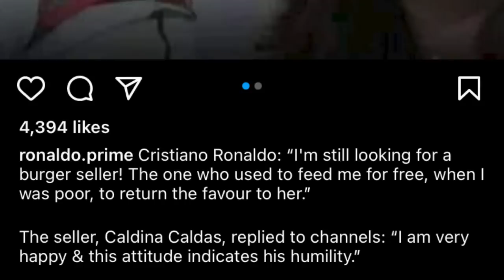wad u ronaldo iaka briew ba ai bam ia u mynshwa por ba u dang khrong peit u leh kumno por ba lap